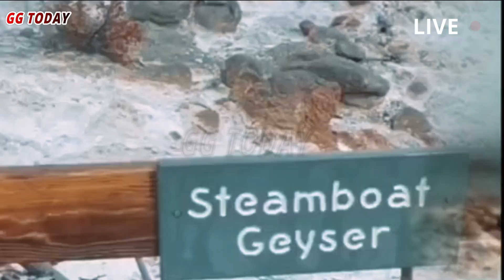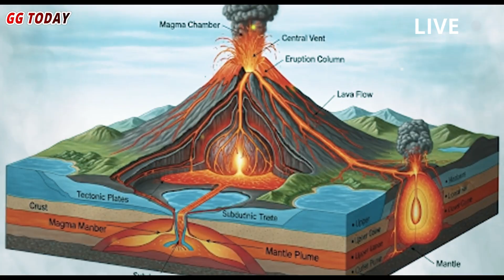Horrible today: Powerful Steamboat Geyser Erupts in Yellowstone, earthquakes shake Yellowstone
More activity expected at Steamboat Geyser – 46 earthquakes rocked Yellowstone..

The Yellowstone caldera is known to many for its superlative power: It is one of the world's largest volcanoes and has the potential for a so-called supervolcanic eruption, which could not only cover much of the US in volcanic ash but also trigger a global winter. Therefore, it's no surprise that the volcano is under close scrutiny by volcanologists...